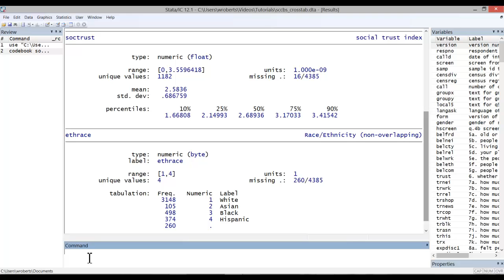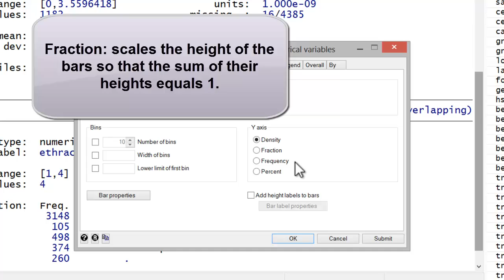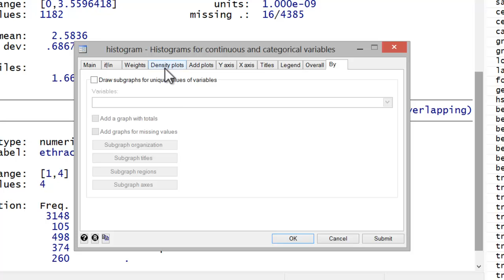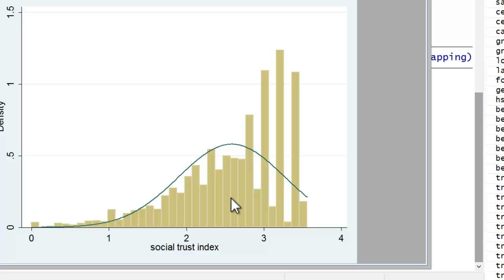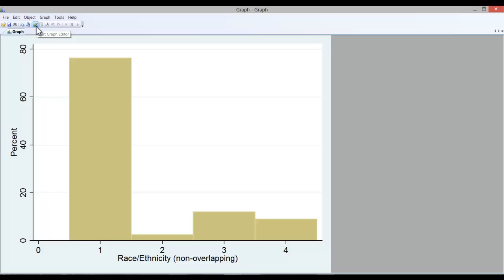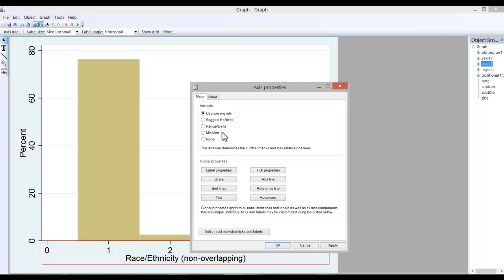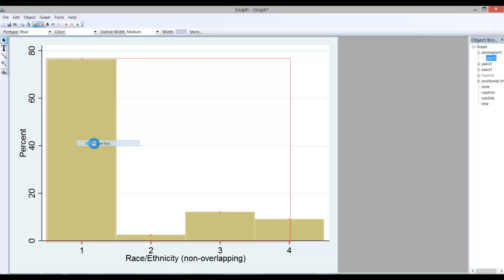Stata Tutorial: Histograms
This video demonstrates how to create a histogram for both interval and categorical variables. It includes some useful editing tips.